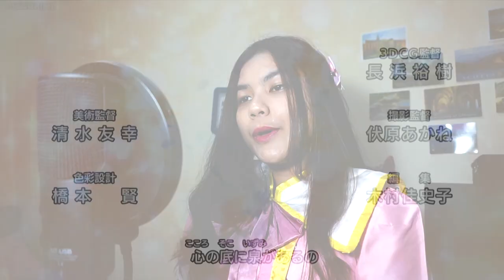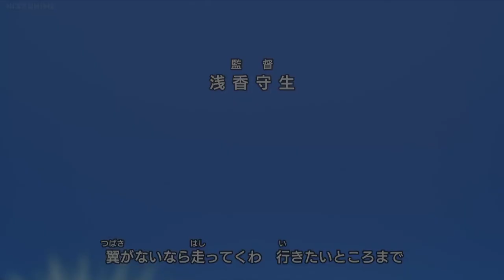Clear - Cardcaptor Sakura Clear Card Hen - First Opening Song Cover by Gravita Rahajaan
Cannot wait to watch it until the last episode.

Thank you very much Faithfulneo, for the instrumental version of this song, you can find the video in

Do not forget to support the real artist and buy original CD.

Title : Clear
Artist: Maaya Sakamoto
Anime: Cardcaptor Sakura: Clear Card-hen Opening

Critics and comments are welcome.